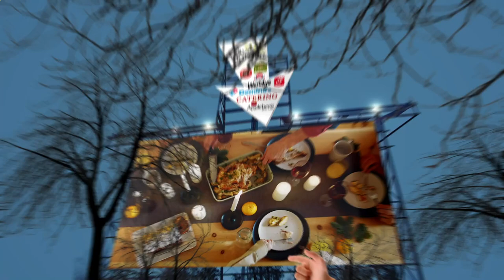Close to Me Restaurant - Close to Me Restaurants - Orlando 32822, Orange County, FL, US